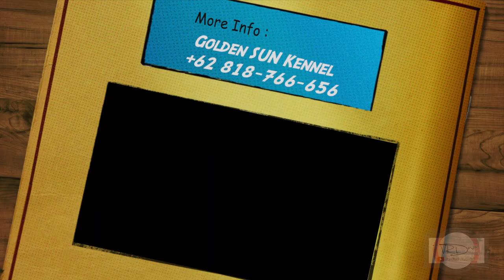Pride of Indonesia: Golden Sun Bichons Jie-Jie & JLo made history @ Malaysia Int'l Dog Show!!!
Six international dog shows @ Malaysia

Two our own-bred intermediate Bichon sisters

Six BEST OF BREED wins

Two Malaysia Grand Champions

Two BEST IN SHOW 1st

One RESERVE BEST IN SHOW

Five INTERMEDIATE BEST IN SHOW 1st

One RESERVE INTERMEDIATE BEST IN SHOW

One Kuala Lumpur winner

3x GROUP 1st wins
3x GROUP 3rd wins

Photo & Video by VRDnal Photography.

Thanks :)